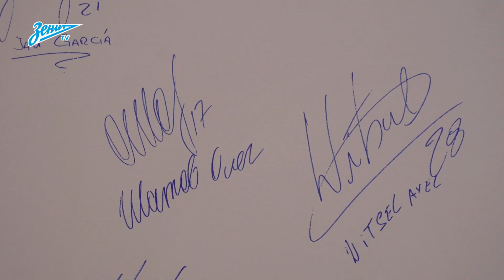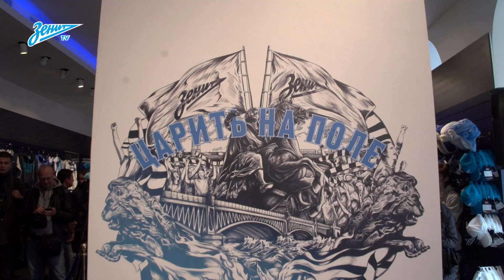«Зенит-ТВ»: репортаж с церемонии открытия нового магазина на Невском, 20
Футбольный клуб «Зенит» открывает новый флагманский магазин. Теперь главный торговый центр для всех болельщиков сине-бело-голубых находится еще ближе к сердцу города — на пересечении Невского проспекта и набережной Мойки!